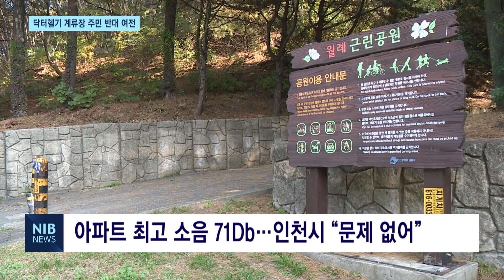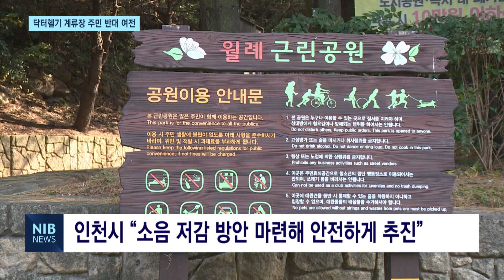[NIB 뉴스] 닥터헬기 계류장 이전 두고 주민 반대 ‘여전’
앵커멘트)
인천시는 닥터헬기 계류장 이전을 위한 우선 후보지를 남동구 월례공원으로 정하고 절차를 밟아 나가고 있습니다. 시는 최근 주민설명회를 열어 주민 설득에 나섰는데요. 여전히 소음 피해를 우려하는 주민 반대가 거센 모습입니다. 이하영 기잡니다.

리포트)
지난 2011년 국내 최초로 인천에서 운용에 들어간 닥터헬기.

11년 간 1천500여 명의 환자를 이송했습니다.

인천시는 현재 부평 군부대에서 남동구 월례공원으로 계류장을 옮기려는 계획을 추진 중인데,
바로 옆 연수구 아파트 단지에 거주하는 주민들은 물론 지역 정치권까지 소음피해를 우려해 반대하고 있습니다.

현장음) 최숙경 / 연수구의원 (지난 10월)
“민주적 절차인 주민과의 합의와 의견 없이 부속협의주의로 자체 판단에 의해 결정한 헬기계류장 이전 계획을 결사반대하며 계류장 이전 계획을 전면 재검토할 것을 촉구하는 바입니다.”

이런 가운데 지난 31일 닥터헬기 전용 계류장 설치에 대한 주민 설명회가 진행됐습니다.

인천시는 주민들이 가장 우려 중인 소음 문제에 대해 언급했습니다.

월례공원에서 헬기가 이착륙 했을 때 인근 아파트에서의 최고 소음은 71Db로 측정됐다며
이는 평소 배경 소음인 63Db과 큰 차이가 없다고 설명했습니다.

60Db은 일반적인 대화 정도, 70Db은 전화벨 소리 수준의 소음입니다.

시는 사업을 추진하기에 법적인 문제가 없단 입장입니다.

하지만 주민들은 측정 당시 실제 헬기가 이착륙하지 않고 자리에 머무는 수준에서 소음도 측정이 이뤄져 측정 방식에 문제가 있었다며 여전히 반대하고 있습니다.

인터뷰) 홍사행 / 연수우성1차아파트 입주자대표회장
“어쨌든 소음 공해가 법정 허용치에 들어가도 주민들은 반대한다는 거죠. 우리는 무슨 일이 있어도 반대한다는 거고.”

하지만 주민 반대에도 닥터헬기 계류장 후보지가 변경될 지는 미지숩니다.

인천시는 주민들이 우려하고 있는 소음 문제를 최소화하기 위해 저감 방안을 마련해 안전한 닥터헬기 계류장 설치를 추진하겠단 입장입니다.

주민들은 반대 추진위까지 꾸리겠다고 나선 가운데, 닥터헬기 계류장을 월례공원으로 옮기는 절차가 원활하진 않을 것으로 예상됩니다.

영상 취재 김근우기자